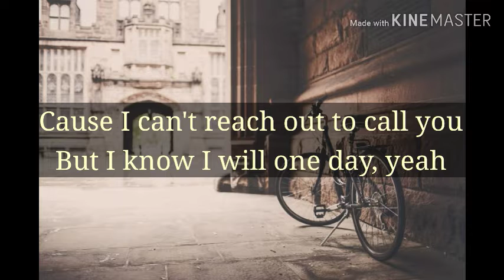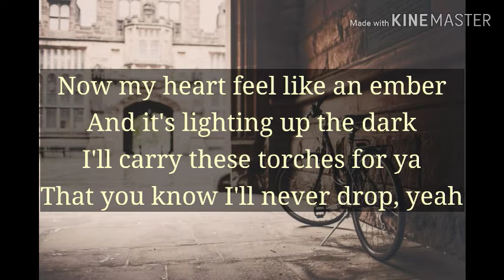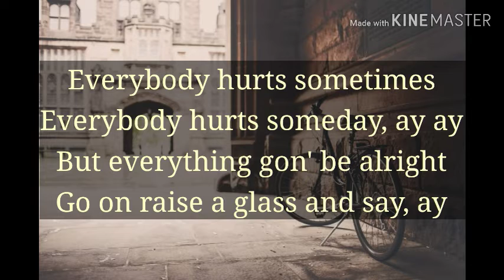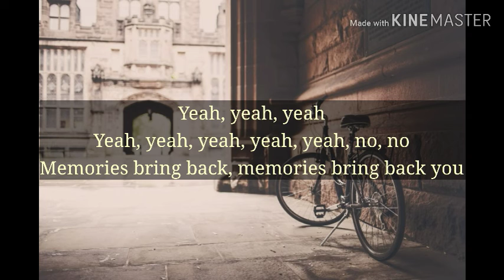Maroon_5_-memories (lyrics)